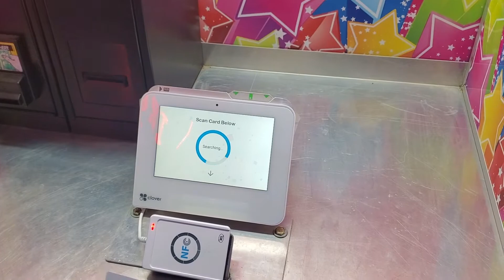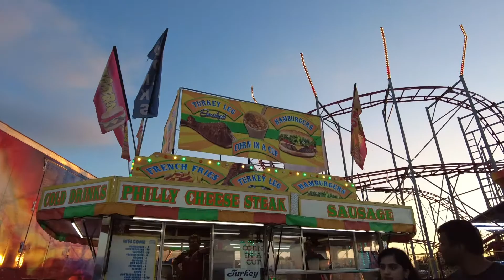FRISCO FAIR 2021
The fair came to Frisco, Texas this summer.  This is a short video of the rides and food during this afternoon visit.